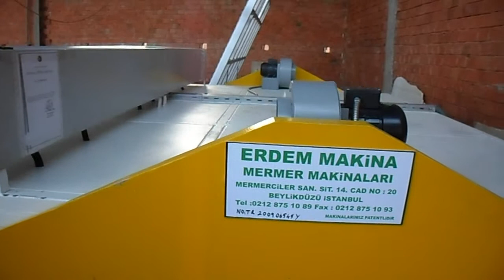Epoxy Fırın 1-SIFIR SATILIK EPOXY FIRIN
ERDEM MAKİNA